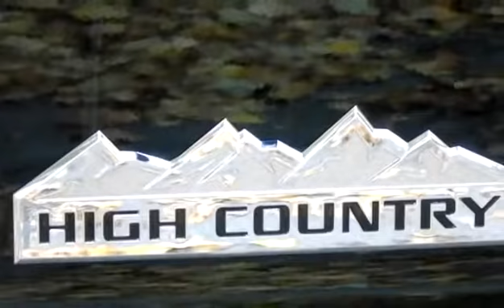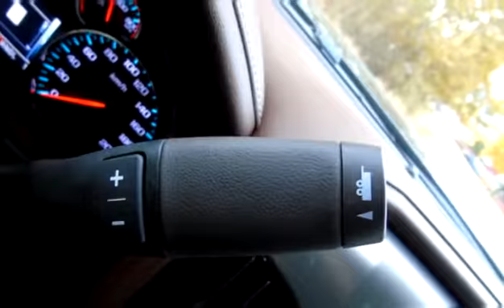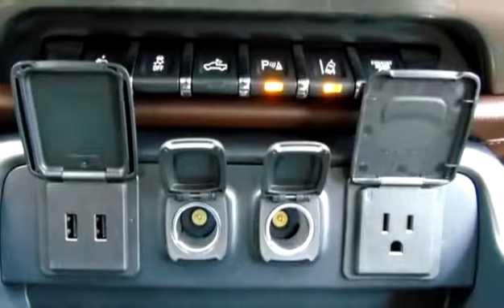New 2018 Chevrolet Silverado 3500HD High Country for sale in Penticton, BC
New 2018 Chevrolet Silverado 3500HD High Country for sale from Huber Bannister in Penticton, BC.